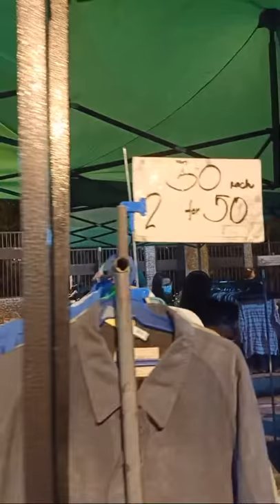Horizon Road Night Market